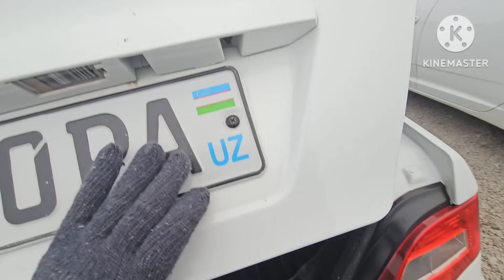14-ДЕКАБР НЕКСИЯ 1 НЕКСИЯ 2 ЯНА СОТИЛМАДИ НАМАНГАН МАШИНА БОЗОРИ 2023